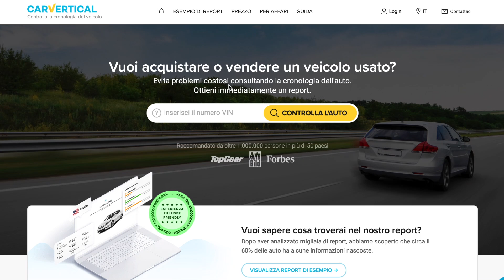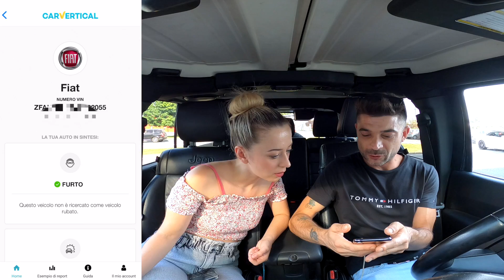SCEGLIAMO LA MACCHINA PER LA MIA RAGAZZA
🚗 Vi consiglio CAR VERTICAL

🏎 Vuoi acquistare o vendere un veicolo usato?
Evita problemi costosi consultando la cronologia dell'auto.
Ottieni immediatamente un report.

Ciao a tutti, come state oggi?
Benvenuti nel VLOG °3 "Nuova Macchina" perchè si, @MarthaRossi ha bisogno di una macchina per potersi muovere liberamente, avete dei consigli su un citycar adatta a Martha?
suggeritemi la macchina che più vi piace e vedremo se sarà quella che sceglierà ⚡️🚀